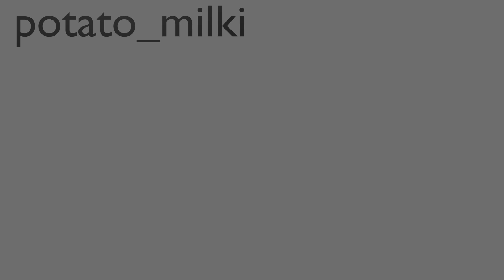ᵗʰᵉ PING™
i took a while with this one

The M1 Garand or M1 rifle is a semi-automatic rifle that was the service rifle of the U.S. Army during World War II and the Korean War.

graph editor rocks